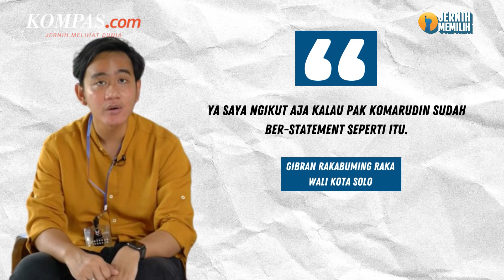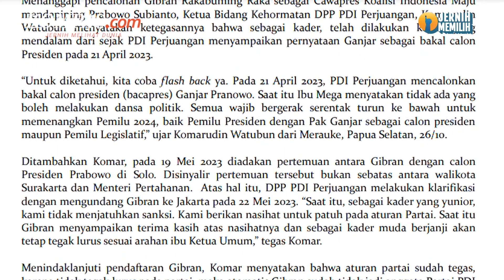Gibran Pasrah, Karier Politiknya di PDI-P Disebut Telah Berakhir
Wali Kota Solo Gibran Rakabuming Raka buka suara terkait pernyataan Ketua Bidang Kehormatan DPP PDI-P Komarudin Watubun yang menyebut karier dirinya di PDI-P sudah selesai.

"Pak Komar (Komarudin) sudah ber-statement seperti itu ya sudah," kata Gibran di Solo, Jawa Tengah, Jumat (27/10/2023). Satus keanggotaan Gibran usai mendaftar sebagai bakal cawapres Prabowo ke KPU dinyatakan telah selesai.

Penulis: Labib Zamani
Penulis Naskah: Meiva Jufarani
Narator: Meiva Jufarani
Video Editor: Tri Febrianto Gunawan
Produser: Firzha Ananda Putri